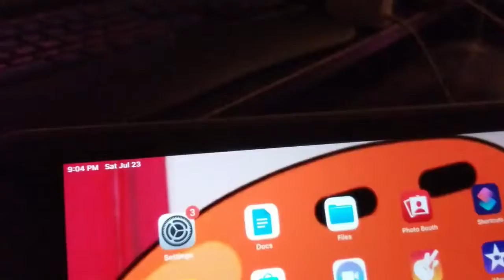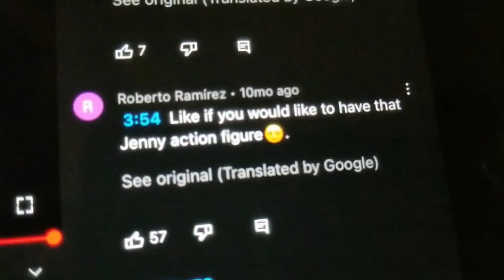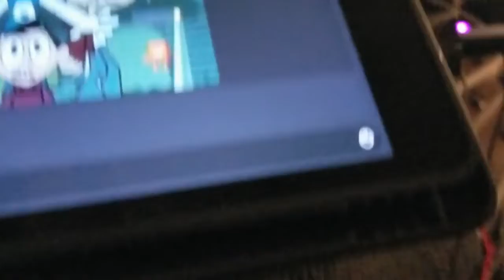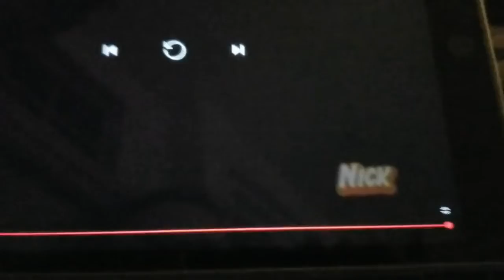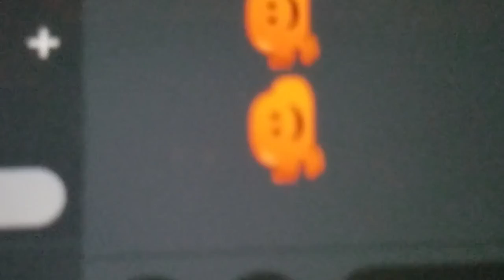Español Jenny: Return of the AAAA-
Join me, Wabbit and CJ. As we experience the journey that is Spanish My Life as a Teenage Robot once again. We watch Brad and Tuck do a thing, Jenny does even more things. There’s even some AAAAAA’s in there for good measure… Oh, then there’s Darwin as well. Enjoy this SEQUEL, SEEEQUEL, YAYYYYY!

{ Taylortots16 Discord Server }
Wanna talk to me and other people?
{ Other Links }
{ TOT's }
The people apart of the Trusted of Tucktropolis role on my discord.
Will be featured here in my descriptions (if they want to be!)